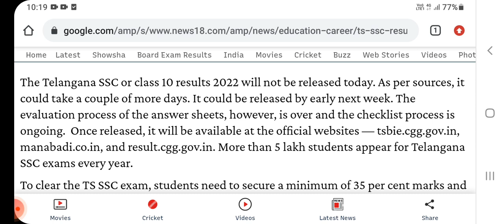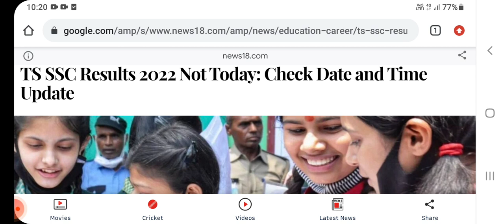TS inter results 2022|ts inter result latest news today|ts inter result date